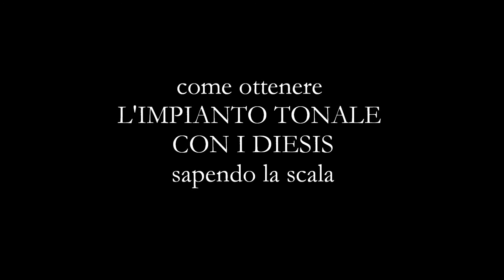04. Tono e Semitono - Scale - Come ricavare l'impianto tonale dalla scala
pianotutorial lezione n.4
 M°Marco Velocci